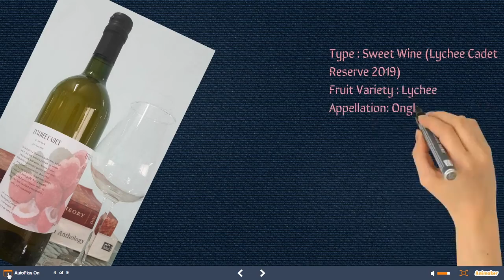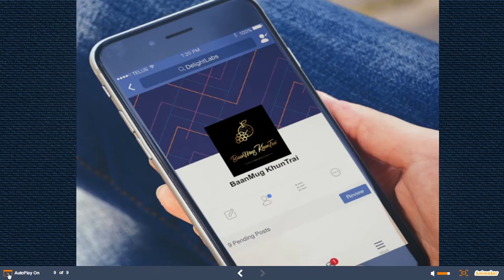BaanMug KhunTrai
Our organic wines